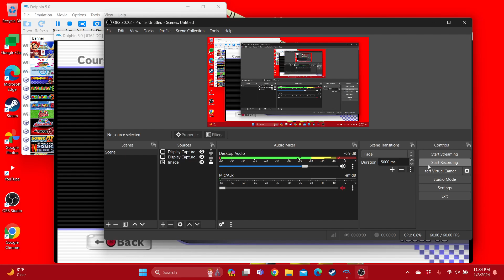Mario Kart Wii Grumble Volcano Shortcut (Baby Mario - Blue Falcon)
This is the video of Baby Mario in Grumble Volcano with a shortcut.